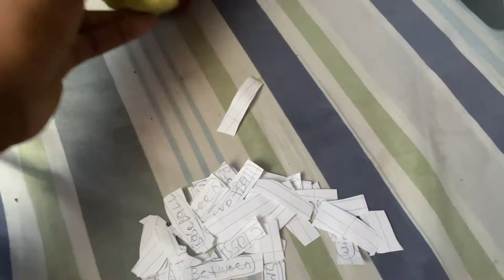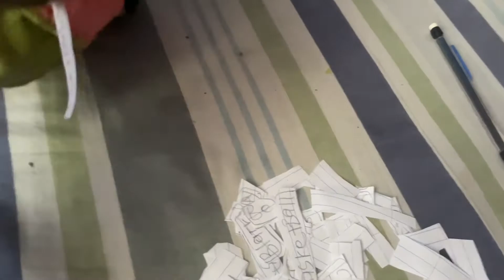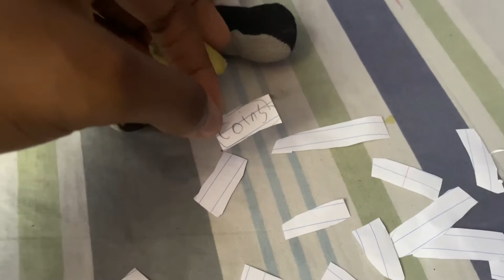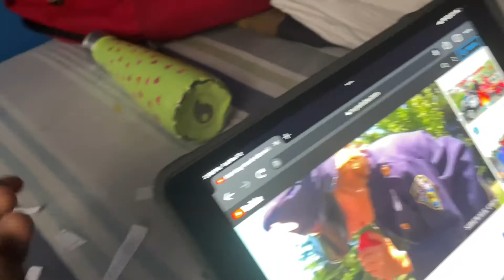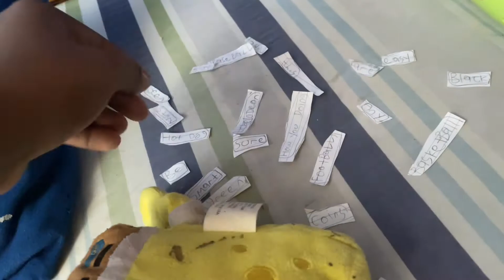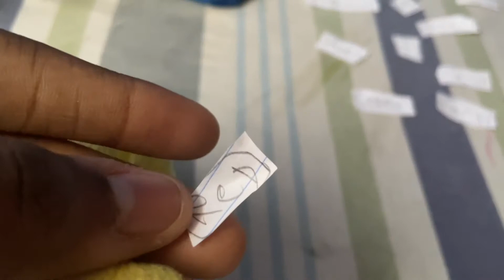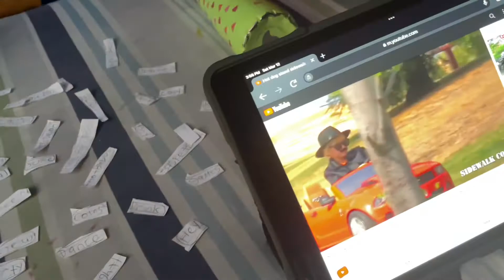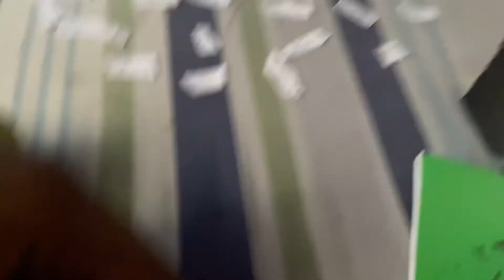MSB MOVIE: The Spelling Bee!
Spongebob And Patrick Wins The trophy

On the Spelling Bee Letters